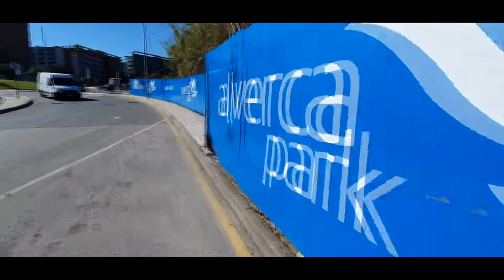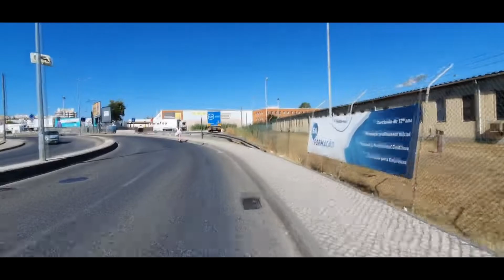UM PEQUENO GIRO NA MINHA ZONA EM LISBOA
VENHA CONHECER UM POUCO DE ALVERCA!